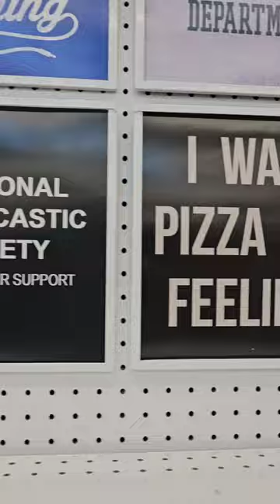Bubble Slides? 🫧 5 Below Has Weird 💩 Cool 📱 Accessories 🌂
5 Below be cray sometimes. An umbrella for your phone! Bubble slides! Old school My Little Pony! Cool spinner PopSocket knock offs!